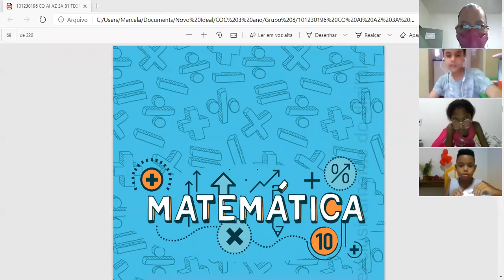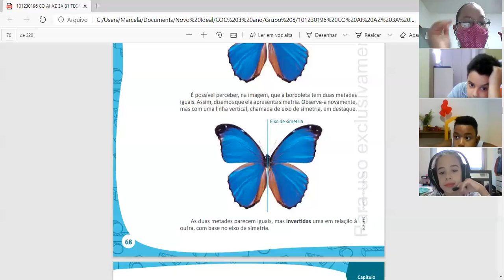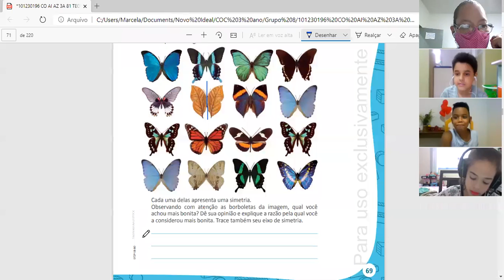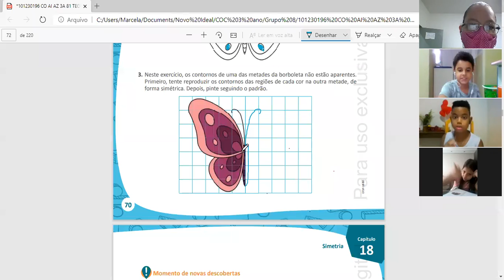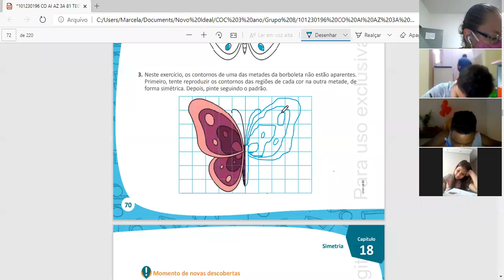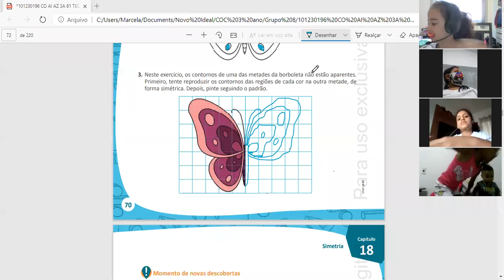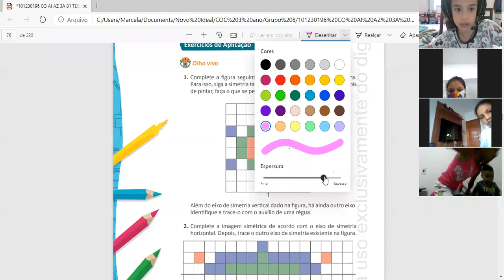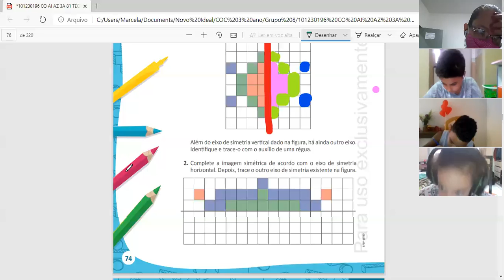01/12/2020 - 3º ano - A simetria; Figuras geométricas simétricas - Profª Marcela